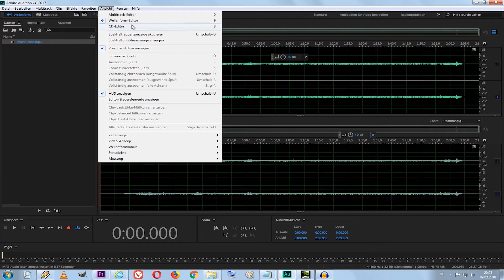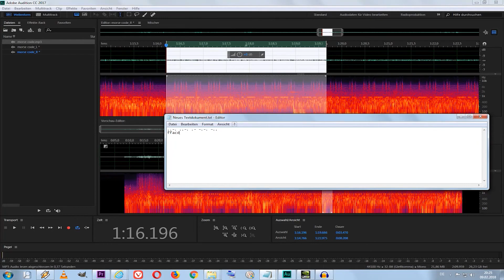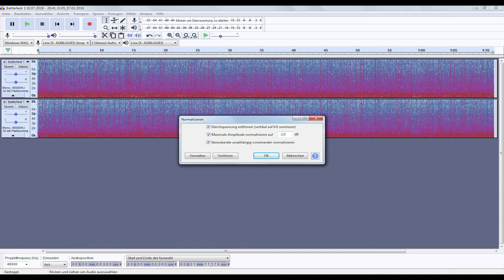BF1 haupt easter egg part 3: geheimen waffen skin 'Eine Eskalation' freischalten (master man)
Battlefield 1 haupt easter egg part 3: geheimen waffen skin 'Eine Eskalation' freischalten (master man)

Kostenpflichtige hardware (Optional) aufnahmeprogramm:
Elgato Extern Video aufnahme für PC/PS4/XBoxOne ✗
Elgato Intern für PC ✗

mein equip:
Rode Procaster ✗
Røde PSA1 Gelenkarmstativ ✗
Yamaha AG03 Mehrzweckmixer ✗
mein lieblings Energydrink: Effect Energy ✗